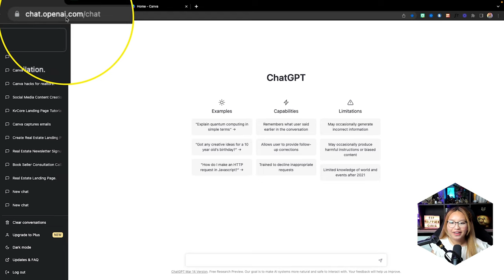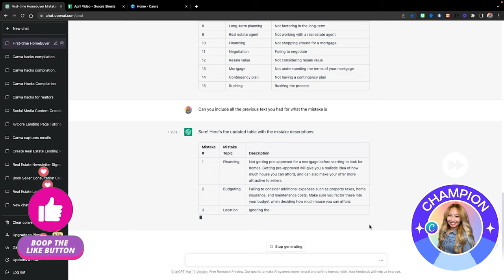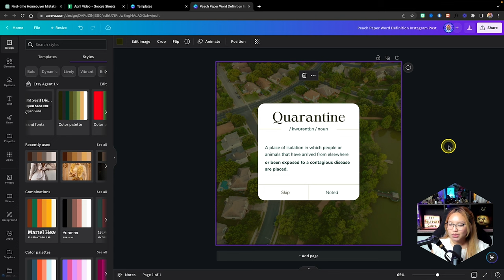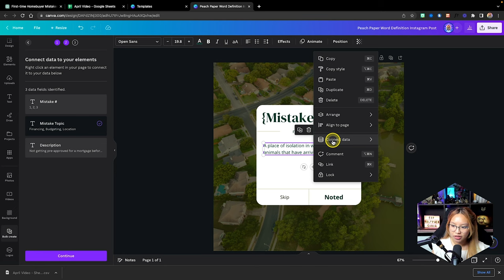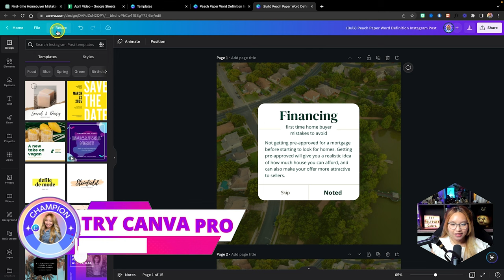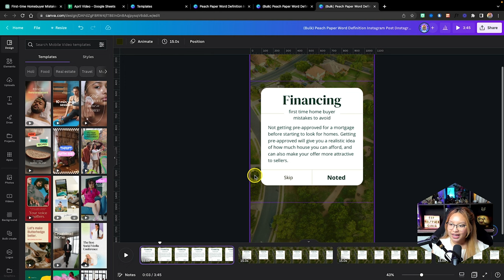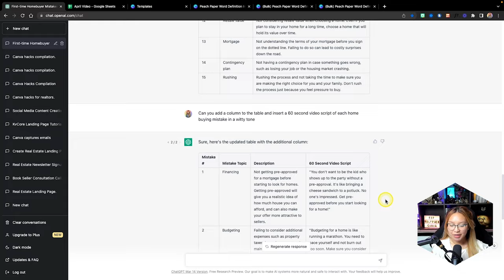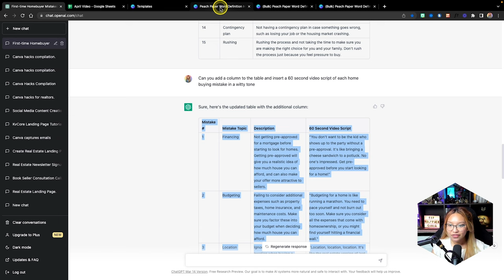Bulk Create Real Estate Social Media Content with ChatGPT & Canva!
How REALTORS can use Chat GPT & Canva to BULK CREATE CONTENT!

Are you a real estate agent struggling to keep up with creating engaging social media posts? Well, struggle no more my friend! In this video, I will show you how to use ChatGPT, a powerful language model, and Canva, a user-friendly design platform, to bulk-create and batch-create content for your real estate business. I will walk through how to create proper chat prompts on Chat GPT and how to import that generated content from Chat GPT into Canva so you can quickly design a month’s worth of social media content in a matter of minutes. This is a game changer for real estate agents who need to consistently publish content across multiple social media platforms but struggle with content creation!

▼TIMESTAMPS▼
00:00 - How to Use ChatGPT to generate content copy
04:07 - Copying ChatGPT info to Google Spreadsheet
05:26 - Using Bulk Create Tool on Canva
11:10 - Bonus Canva Hack: Find and Replace Tool
13:19 - Repurposing Content for different platform mediums
18:48 - Asking ChatGPT to help us write Video Scripts

▼MENTIONED VIDEOS▼
→ 13:33 - Twitter Quote Reels Tutorial

🌟 Ready to ELEVATE your real estate GAME? Join forces with me at eXp Realty and discover my exclusive partnership perks

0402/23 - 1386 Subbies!